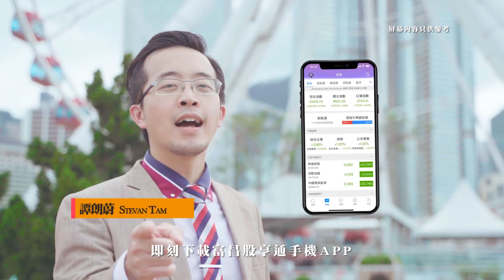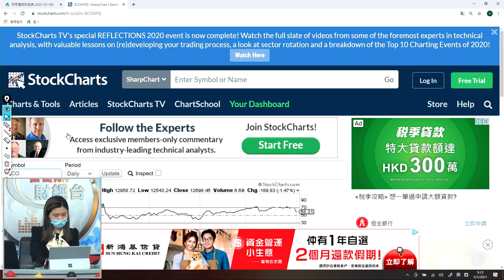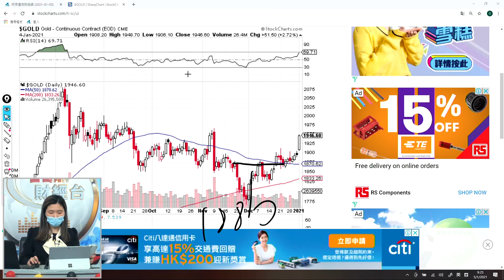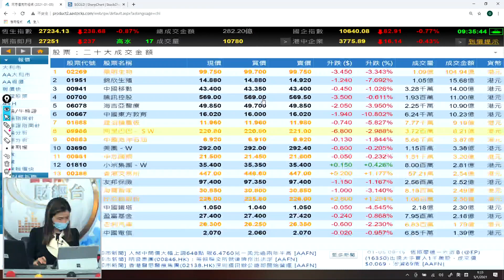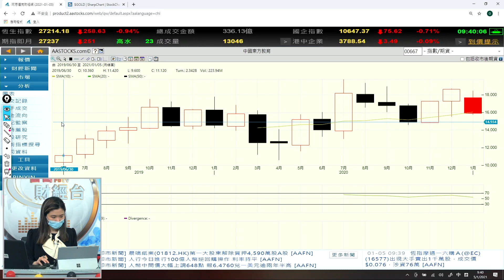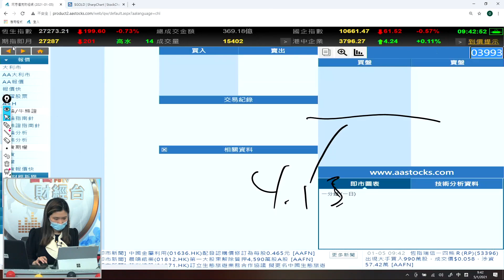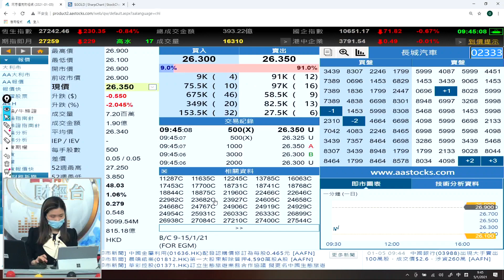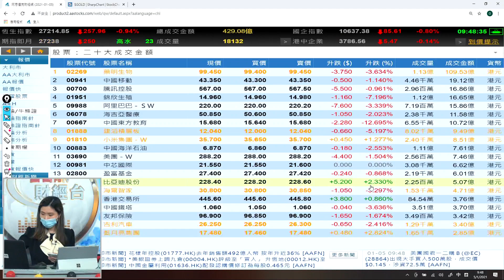藥明等5股高位配股 - 富昌財經台 早市焦點 5-1-2021 09:15 - 09:45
藥明等5股高位配股

富昌財經台 日期 : 5-1-2021 節目 : 早市焦點 時段 : 09:15 - 09:45